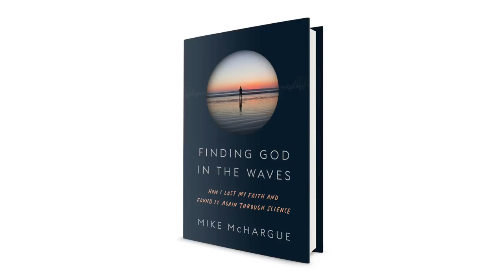Salvation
1 // In your own words, what is salvation?
2 // What does it mean for you to flourish?

Spoken & Written by Mike McHargue